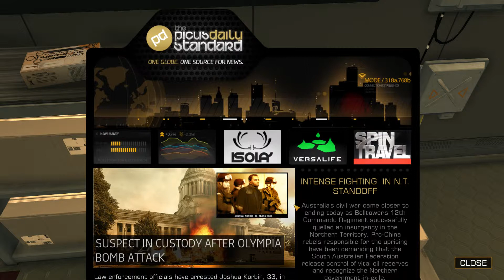Deus Ex Human Revolution Ep 16: These Are Some Tough Mercs!